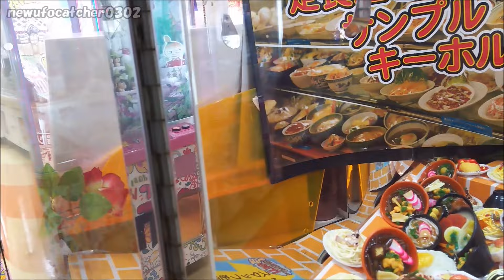UFOキャッチャー～スクイーズ&サンプル系まとめ！～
※この動画は再投稿したものになります。
（スマホから閲覧すると一部画面の乱れる現象が
確認された為、アップロードし直しました。）
個人的にはオート玩具のカントリーマアムが1番気に入ってます！

【詳細（details）】
（全て共通）
発売日：2017年
撮影日：2017年2月～3月
・ハムスター大福
機種（Machine）：ベルキャッチャー
金額（Play Charge）：1PLAY100YEN、6PLAY500YEN
・名菓Piよこ
機種（Machine）：カプリチオセサミW
金額（Play Charge）：1PLAY100YEN
・ぷにぷに納豆（極）
機種（Machine）：ジェミニ
金額（Play Charge）：1PLAY100YEN
・定食屋さんサンプルキーホルダー
機種（Machine）：ドリームキャッチャー
金額（Play Charge）：1PLAY100YEN、6PLAY500YEN
・カントリーマアムストラップ
金額（Play Charge）：1PLAY100YEN